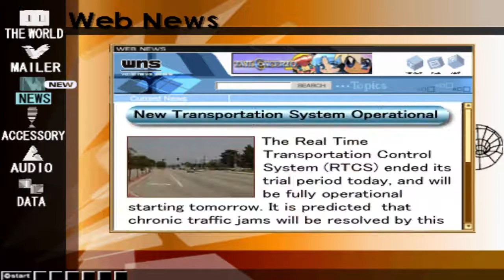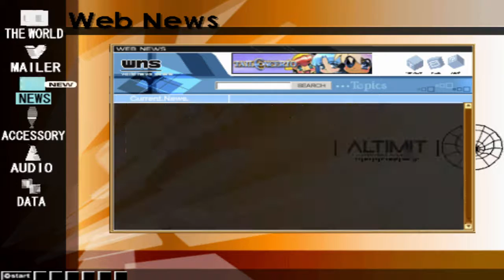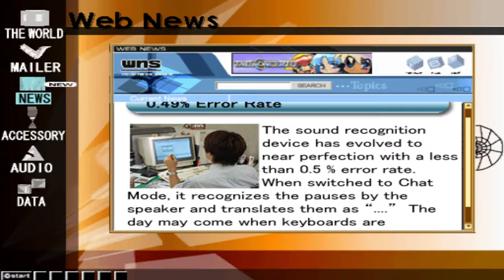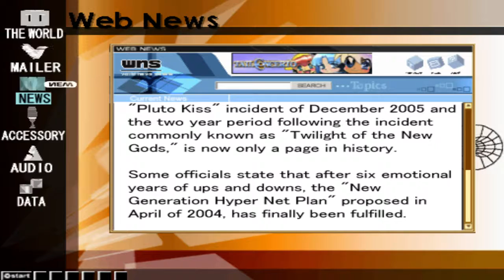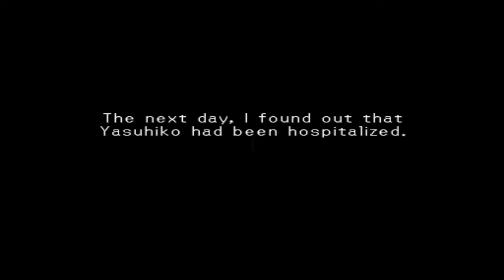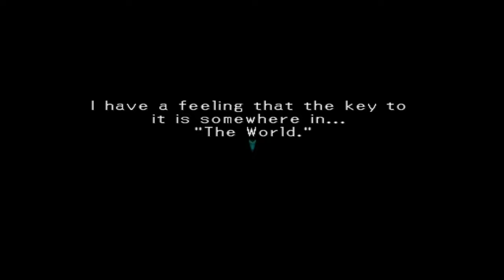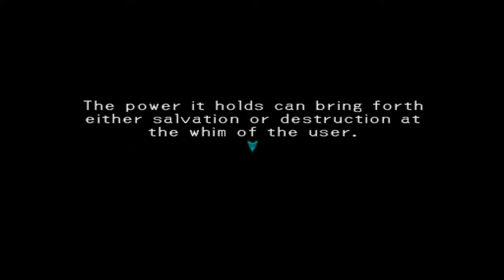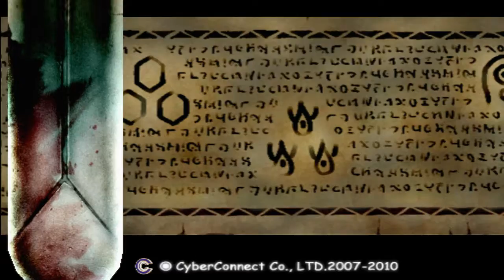Lacey Plays .hack//Infection (Part 1)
I played a bit of this game when blockbuster was a thing. I really only remember that it was about games killing/incapacitating people. And about hacks.

I wanna hack.

So lets dot slash hack, with a side of sinus infections.

:D